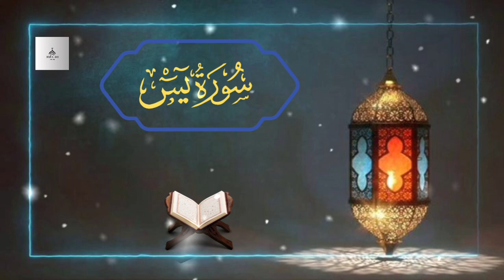Relaxing recitation of Surah Yasin (Yaseen) سورة يس | Heart touching soft voice | islamicworld51268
Islamicworld51268
daily quran
daily quran tilawat
daily recitation
hafiz farid naat sharif
holy quran recitation
quarn for sleep
quran recitation
quran recitation really beautiful
quran sleep
quran tilawat
sleep quran
surah rahman
surah rehman
surah yaseen
surah yasin,surah yasin full
yaseen sharif
yasin sharif